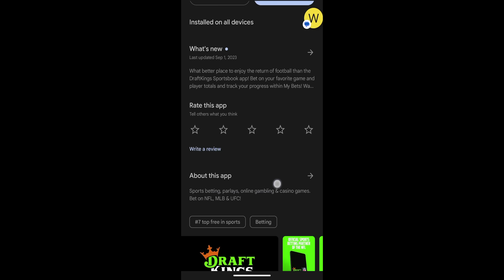Seahawks Study: DB Devon Witherspoon is a D*mn INSTITUTION!! | Unreal Skill Set!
Don’t miss out on all the action this week at DraftKings! Download the DraftKings app today!

Top Billin' dissects a few plays from Seattle Seahawks rookie DB Devon Witherspoon who was seemingly all over the place in a victory over the very game Washington Commanders

GAMBLING PROBLEM? Call 877-8-HOPENY/text HOPENY (467369) (NY). Please Gamble Responsibly. 1800gambler.net (WV). 21+ (18+ KY/NH/WY). Physically present in AZ/CO/CT/IL/IN/IA/KS/KY/LA(select parishes)/MA/MD/ME/MI/NJ/NY/OH/PA/TN/VA/W/WY only. Void in ONT/OR/NH. Eligibility restrictions apply. On behalf of Boot Hill Casino & Resort (KS). Bet $5 Get $150: Valid 1 per new customer. Min. $5 deposit. Min. $5 bet. $150 issued in bonus bets. No Sweat: Opt in req. 1 No Sweat token issued per day. SP/SGPx bets only. 3+ legs req. Max. wagering limits apply. Must use funds from cash balance. Must select token BEFORE placing bet. Bet must lose after applying Token. Paid as one Bonus Bet based on amount of losing bet. Tokens expire at start of the last game each day when offered. No Sweat cannot be used to redeem Bet $5 Get $150 offer. Rewarded bonus bets expire 7 days (168 hours) after being awarded. Bonus bets must be wagered 1x and stake is not included in winnings. Ends 01/08/24 at 11:59 PM ET.